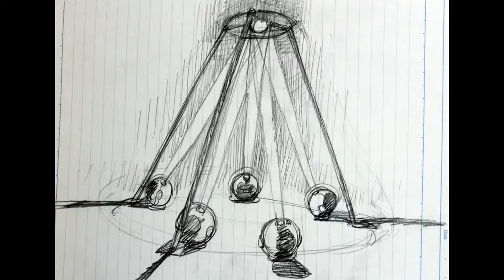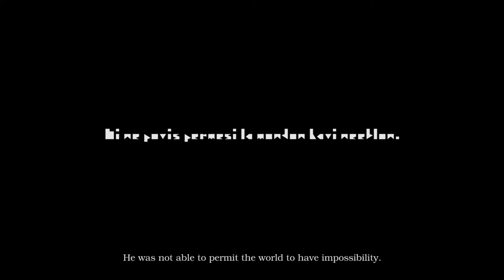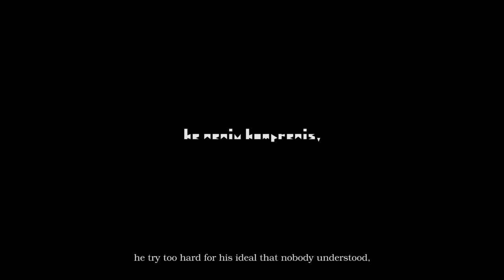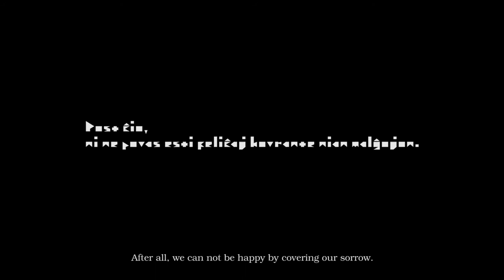Caligula the Moonmaker (English caption)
Original work : Albert Camus "Caligula"
Assistant : Ishikawa Yuko
                    Tahara Yu
the Other all : Yamada Masahiro & Absurdity

＊This movie made by Japanese, so it may have hard to read sentences.I kindly ask for your understanding.＊